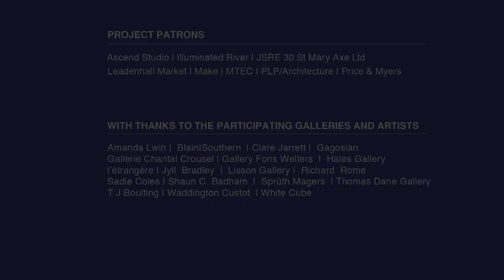Opening the Air by Jyll Bradley - Sculpture in the City 2018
Opening the Air is a three-dimensional drawing made up of a geometric field of fluorescent Plexiglas discs or ‘coins’. The coins bear intricate etchings derived from plans of early eighteenth-century glasshouse design and are planted on a low workaday wooden table. As the City-scape becomes ever more glassy, Opening the Air reflects upon the original glasshouses whose currency was green growth. Activated by light and the sun’s passage, the work changes in appearance throughout the day.

Opening the Air is commissioned by Sculpture in the City.

Project Partners: Aon, Aviva, Blackstone, Bloomberg, British Land, Brookfield Properties, CC Land, City of London, Generali Real Estate, Hiscox, TH Real Estate, Tower 42, Twentytwo, Women: Work and Power

Project Patrons: Ascend Studio, Illuminated River, JSRE 30 St Mary Axe Ltd, Leadenhall Market, Make, MTEC, PLP/Architecture, Price & Myers

Generously supported by:Amanda Lwin, Blain | Southern, Clare Jarrett, Gagosian, Galerie Chantal Crousel, Gallery Fons Welters, Hales Gallery, l'étrangère, Jyll Bradley, Lisson Gallery, Richard Rome, Sadie Coles, Shaun C. Badham, Sprüth Magers, Thomas Dane Gallery, T J Boulting, Waddington Custot, White Cube